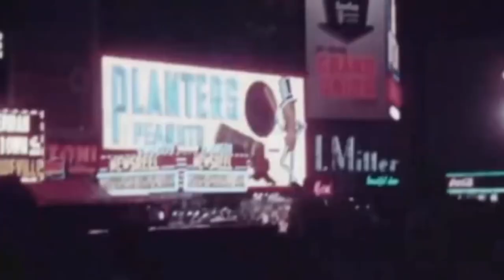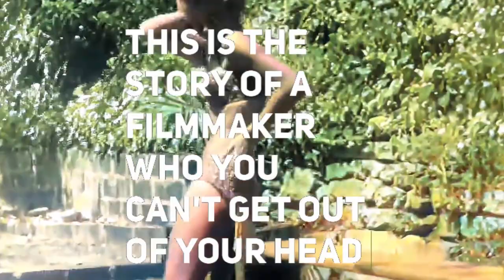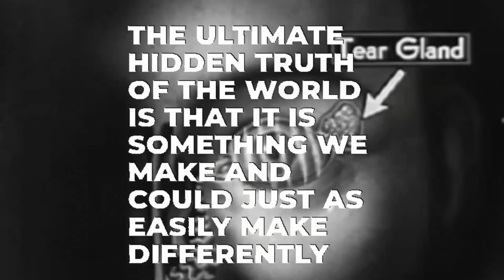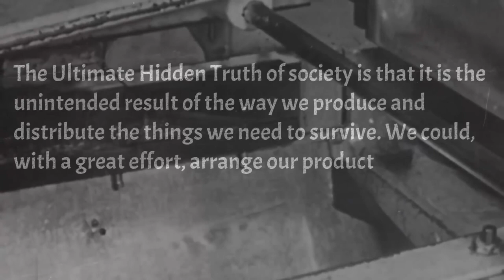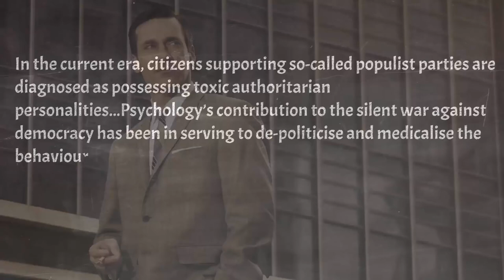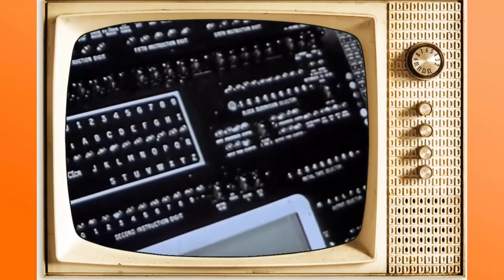The Secret (and Not So Secret) Conservatism of Adam Curtis